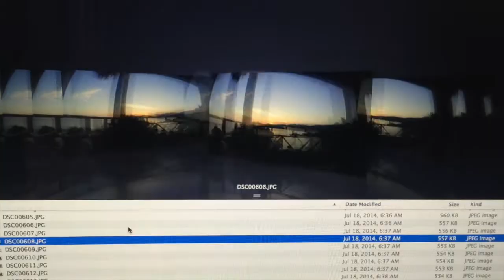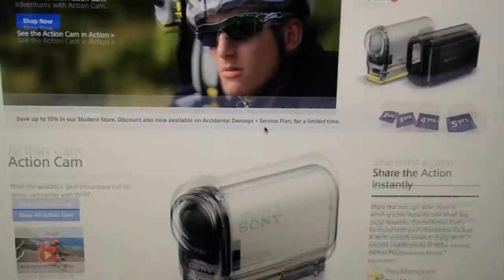Los Wikis de la Action Cam de Sony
Reseña de las similitudes y diferencias entre la Sony Action Cam y la Go Pro, desde Sayulita, México hotel Siente Lunas.